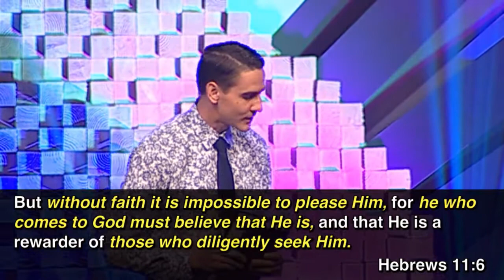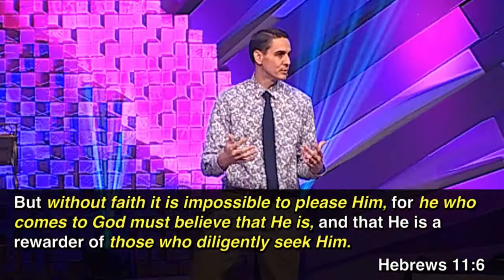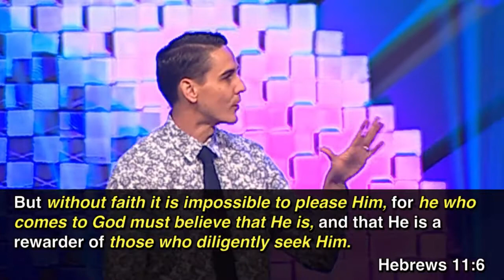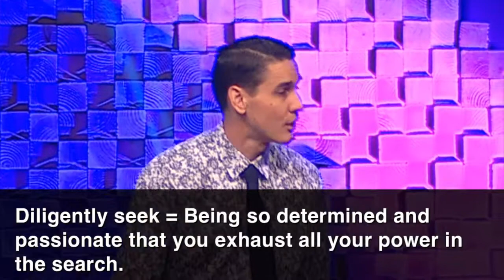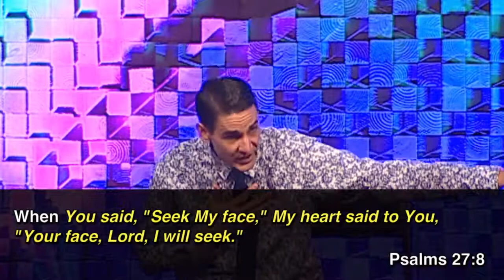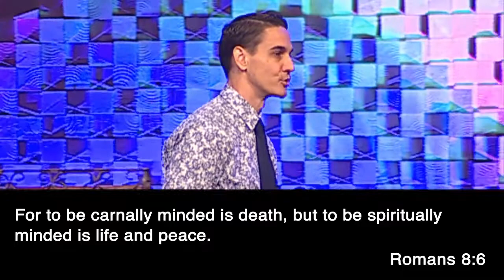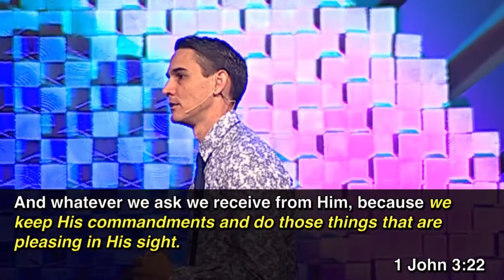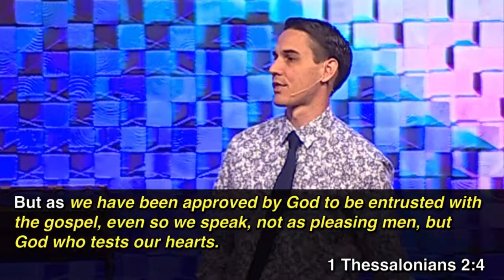The Pursuit of God - Part 2